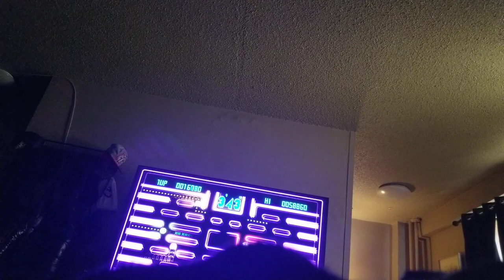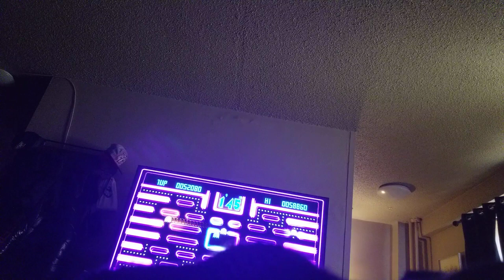Let's Plays:Pac Man Museum+ (Sorry For Ending It Quickly)